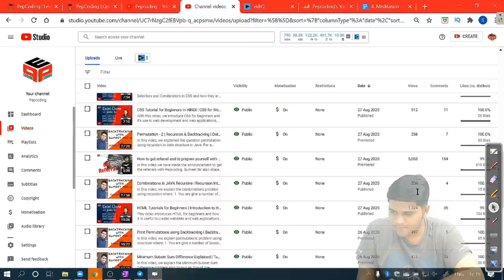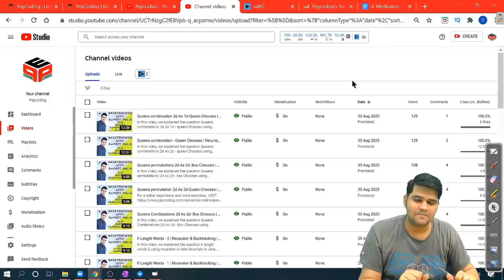Gyaan Se Hoga Ya Na Hoga - Sumeet Malik